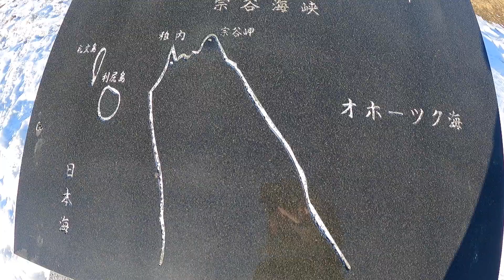宗谷岬 近いのに遠い国 ロシアサハリンを望む 北海道稚内 日本最北端の地 Wakkanai Hokkaido Japan`s nothernmost point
2024年2月7日
宗谷岬からサハリンまでは直線距離で40km
戦争のせいですっかり遠い国になってしまいました。
また自由に行き来できる日を切に願います。